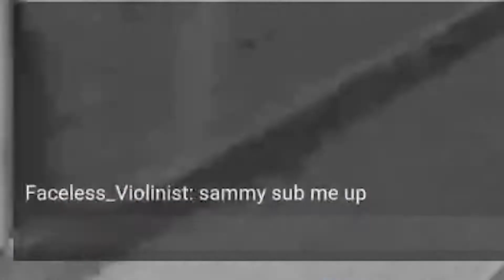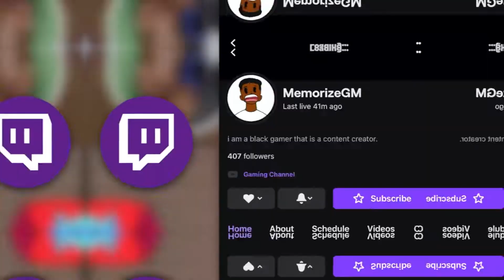I got Betrayed by my BEST FRIEND in Crab Game...